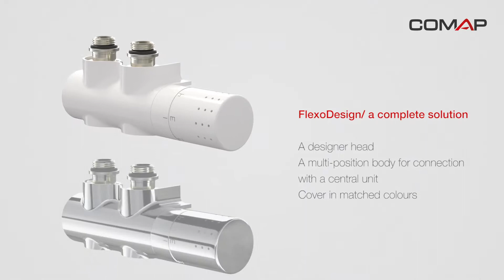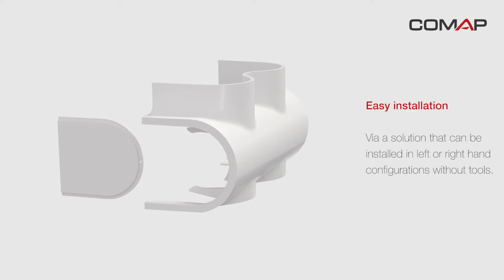COMAP thermostatic FlexoDesign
The FlexoDesign valve with connection for compact towel radiators without integrated fittings. Connection to the copper pipe, steel, PEX and multilayer in 3/4 eurocone thanks to the suitable compression fittings. It is transformable so that it can be used for all configurations; pipe from the ground or from the wall.